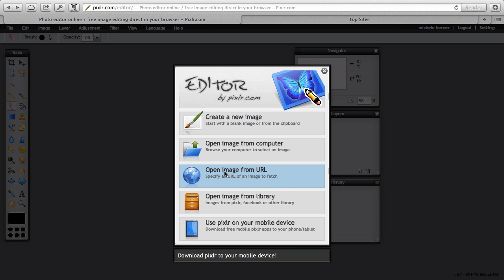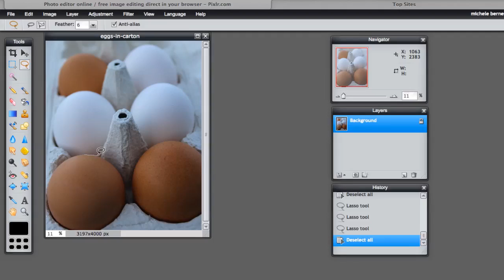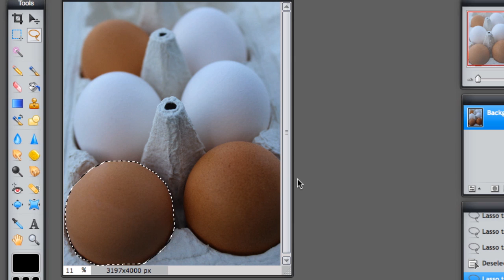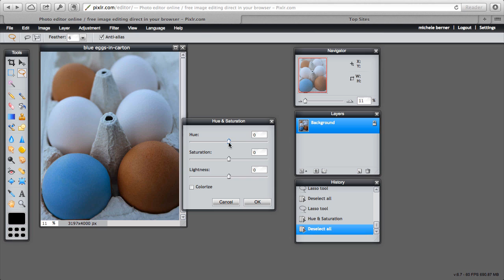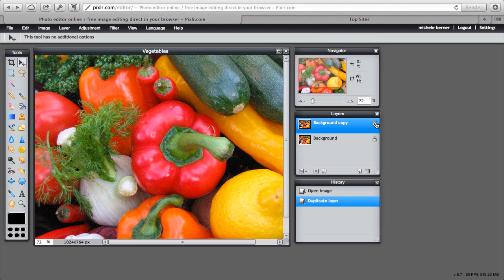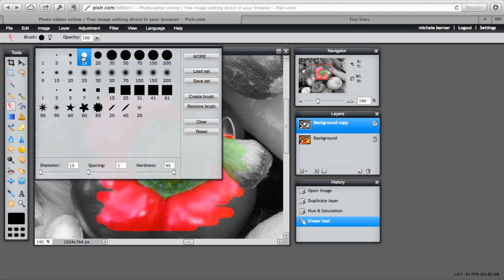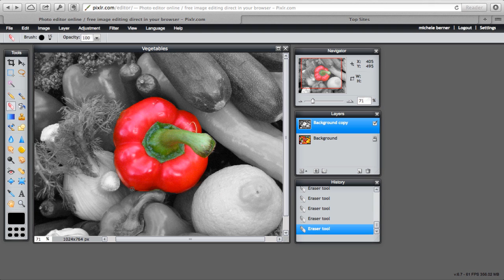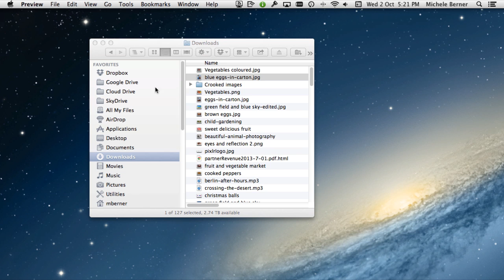Pixlr Tutorial: Selective colouring - Lesson 4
Lesson 4 in the series on how to use Pixlr. This video covers how to change the colours of objects in an image: Selective colouring. For example, grey out an image but leave one object coloured, or use Hue and Saturation to change the colour of an object whilst leaving the rest of the image in its original state. Covers the tools of : Lasso (polygonal), eraser, duplicating layers, use of the Navigator.